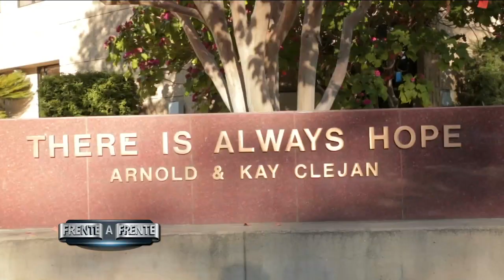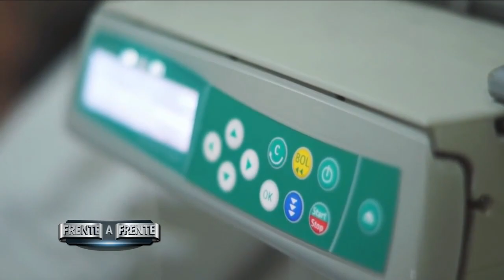Venciendo el Cancer -City of Hope 1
Por esta razón, educar a los hispanos en los Estados Unidos sobre los beneficios de la detección temprana y tratamiento para el cáncer es de vital importancia.  De acuerdo con las cifras más recientes sobre el cáncer en los Estados Unidos, alrededor de uno de cada tres hispanos será diagnosticado con cáncer en el transcurso de su vida.